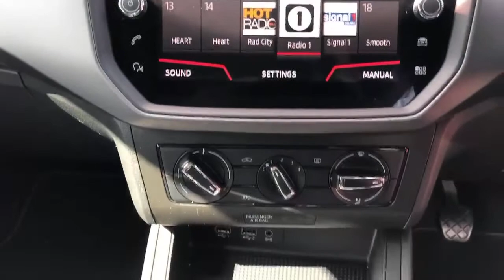DA19NUB SEAT Ibiza 1.6 TDi SE Technology Hatchback 5dr Diesel Manual (s/s) Dpf (95 Ps)